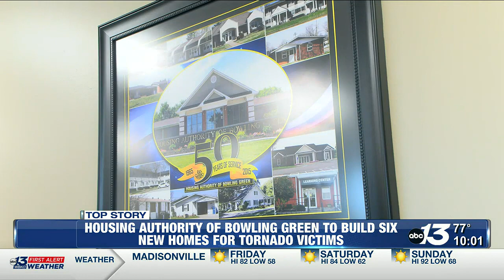Housing authority of Bowling Green to build new homes for tornado victims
The housing authority will be using the investment to create six affordable single family homes for tornado victims.